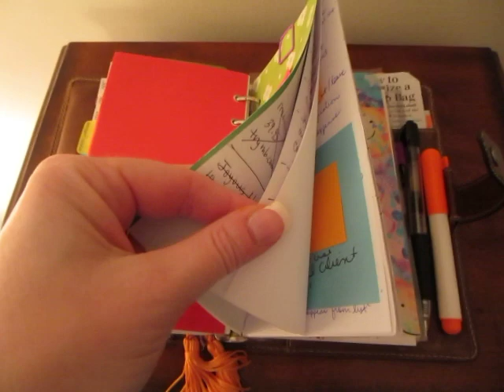My Brain Dump -- Where and How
Hi!  I thought I'd join in on the conversation regarding Brain Dumps -- what it is for me, how I do it, and where I do it.  I hope you find this useful.  If you have questions or comments, please leave them below.

Twitter!  @sharonkorkes